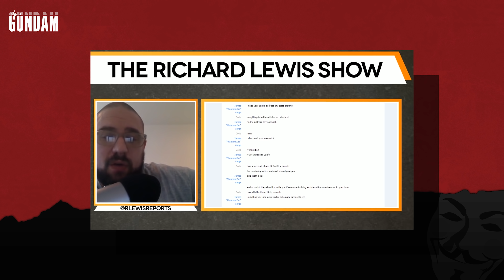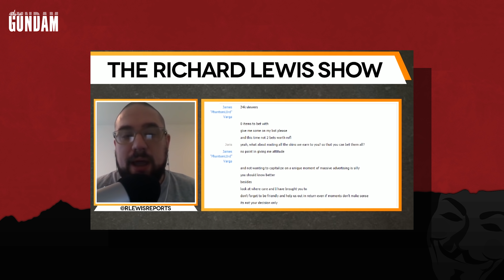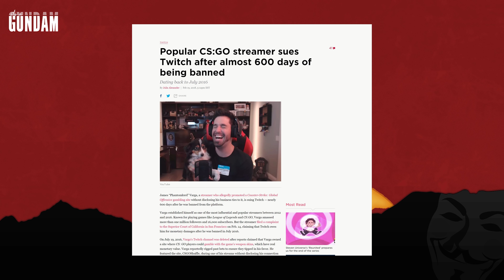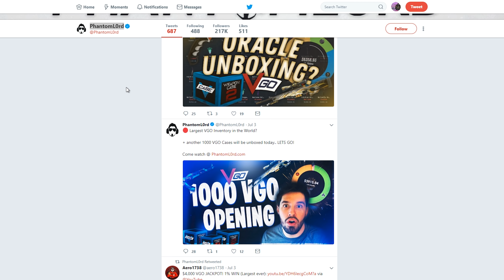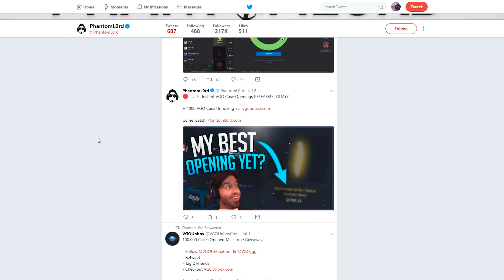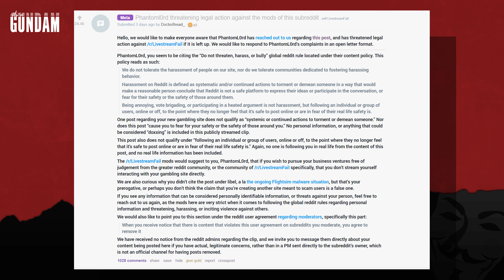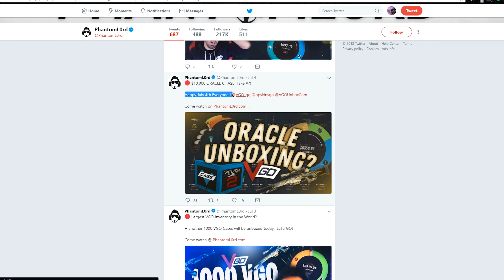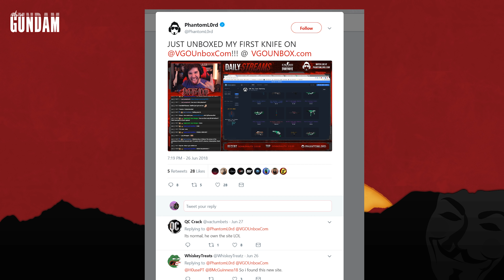Phantoml0rd Threatens to sue Reddit mods For Nothing!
Phantoml0rd is Accused of 'scamming' yet AGAIN.
And I have been Accused of being the "P0rn Hunter"
→MY Links←